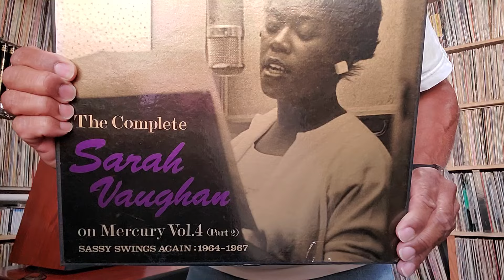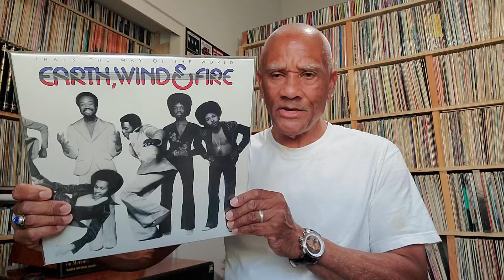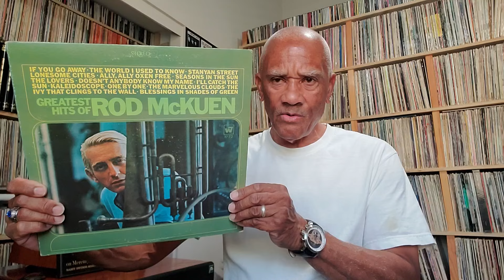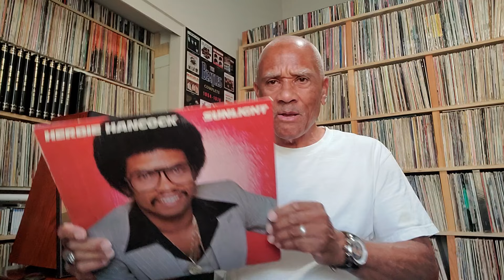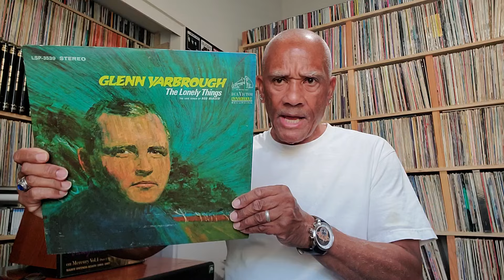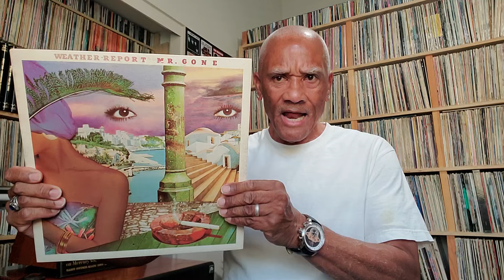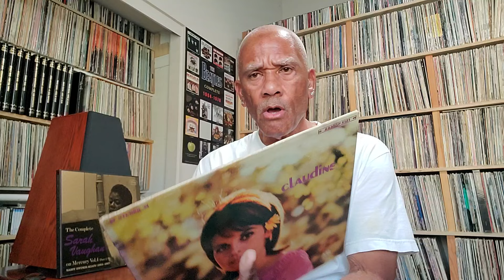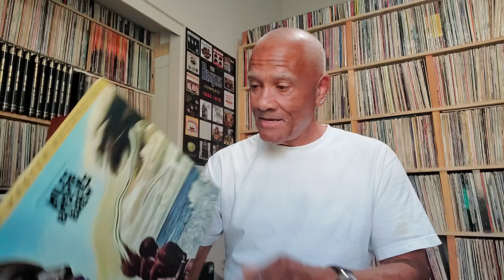10 albums that I could not live without (Or albums that greatly influenced my love of music)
10 albums that I could not live without (Or albums that greatly impacted or influenced my love of music)

To purchase a Audio-Technica AT33MONO cartridge on Amazon, please click the link below (I am part of the Amazon affiliate program and earn a commission on the sale of this product):

To order Miles Davis In France 1963 & 1964 - Miles Davis Quintet: The Bootleg Series, Vol. 8, 6 CD BOX SET on Amazon (I am part of the Amazon affiliate program and earn a commission on the sale of this product, the set will be released on 11/8/2024):

To order Miles Davis In France 1963 & 1964 - Miles Davis Quintet: The Bootleg Series, Vol. 8, 8 LP BOX SET on Amazon (I am part of the Amazon affiliate program and earn a commission on the sale of this product, the set will be released on 11/8/2024):

Some of my stereo equipment:

Turntables: Rega P8 turntable with Apheta 3 cartridge

Technics SP-15 with a Hana ML cartridge and a Audio-Technica AT33MONO cartridge

Phono Stage: Whest .20

Preamp: Pass Labs X2, Mcintosh C28

Amplifiers: Balanced Audio Technology VK-60 tube amplifier,  Marantz model 8B tube amplifier, Phase Linear Dual 500 series two amplifier

Speakers: Kindel PLS-A

SACD player: Sony SCD-XA9000ES

HI-RES Player: Sony HAP-Z1ES

DACS: Denafrips Pontus 15, Luxman DA-06

Reel-to-Reel decks: Revox A700, Tandberg 10XD

Cassette Deck: Nakamichi Dragon

FM Tuners: Mcintosh MR78, Revox B261

Vinyl noise & pop/tick reduction: Sugarcube Sweetvinyl SC-2 Plus  real-time, integrated noise removal platform. Removes the sound of pops. ticks and surface noise from vinyl on playback.

My top 5 jazz albums from 1959.The best year for jazz ?  Some of the greatest jazz albums ever:

My top 40 favorite jazz and jazz fusion songs from some of my favorite jazz record albums:

To see my music room and system tour and LP, CD SACD tour please click on the following link:

To see my Miles Davis Sketches of spain album, a LP, SACD, HI Rez, CD Comparison video: